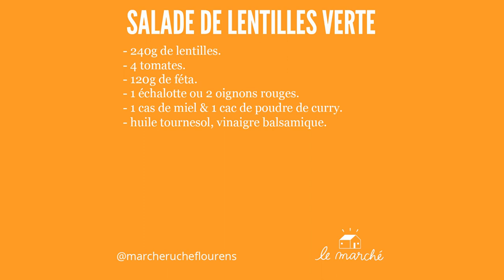Recette salade de lentilles vertes - recette #32 du Marché Ruche.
🌾 Voici une recette simplissime qui peut vous faire profiter des bienfaits des lentilles en été. Cette recette de salade est gourmandes et rafraîchissante à la fois. Elle peut être un plat unique, préparé à l'avance. Ce sont autant d'avantage qui devrait vous séduire... Un bon vinaigre et des lentilles vertes, c'est déjà un régal. Lorsque vous y ajoutez de la couleur et des ingrédients goûteux comme les tomates de saison, c'est exquis. Faites-moi saliver par vos suggestions ?✒️

Suivez-nous !